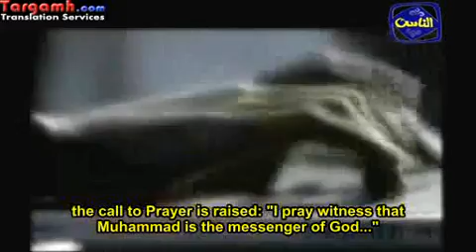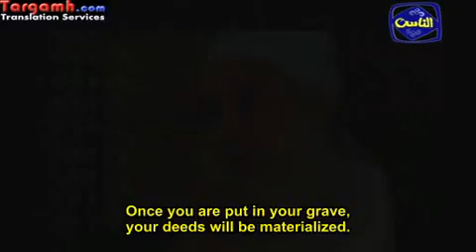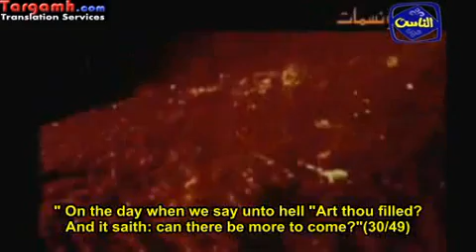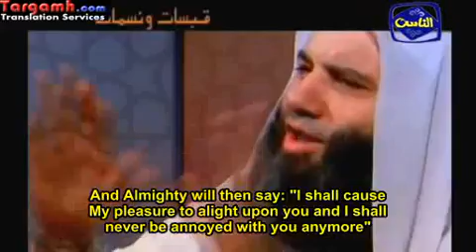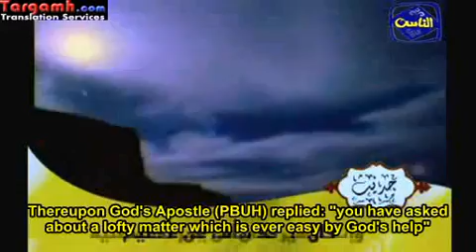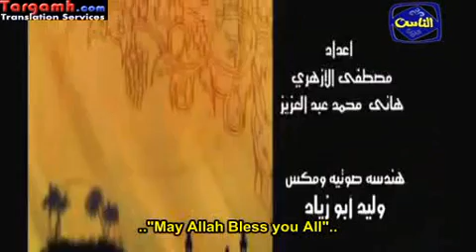The Akhira (Hereafter) - Sheikh Muhammed Hassan & Sheikh Muhammed Hussein Yacoub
"And whoever desires the Hereafter and strives for it as he ought to strive and he is a believer; (as for) these, their striving shall surely be accepted." [ Al Isra (17):19]